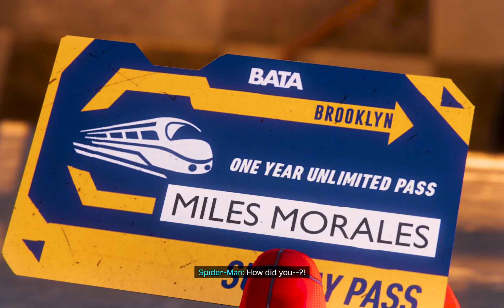SPIDERMAN MILES MORALES GAMEPLAY #1 - SAVING HARLEM FROM BLASTING!!!!!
this is a complete gameplay of spiderman miles morales where miles tries to save the underground ,,,some bad guys have planted bombs there and the mission is to beat them.